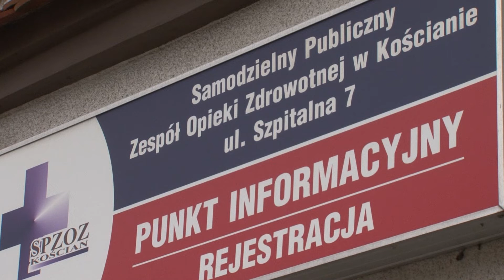Drugi taki szpital w Polsce